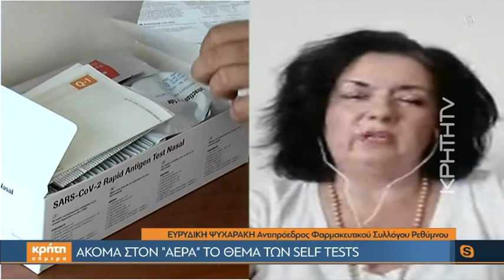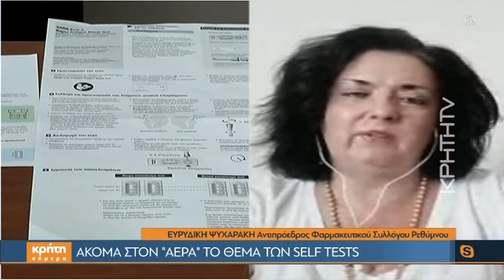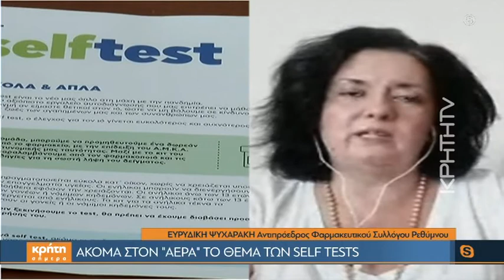Ακόμα στον «αέρα» το θέμα των self tests